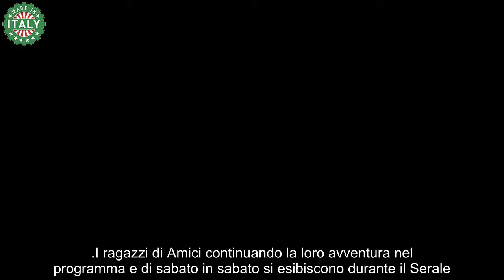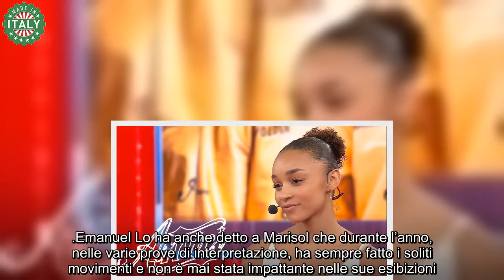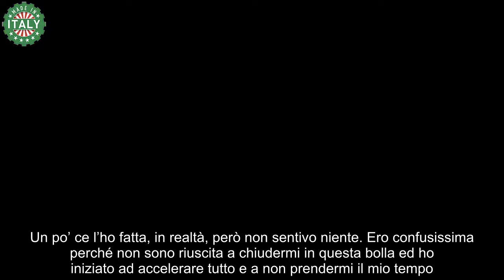Amici, Marisol crolla dietro le quinte lo sfogo in casetta colpisce al cuore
Marisol crolla dietro le quinte di Amici: il suo sfogo in cassetta colpisce al cuore tutti i suoi compagni e il pubblico.

I ragazzi di Amici continuando la loro avventura nel programma e di sabato in sabato si esibiscono durante il Serale. La competizione è alle stelle, accentuata anche dai guanti di sfida proposti dai professori. Dopo ogni puntata, gli allievi commentano le esibizioni che hanno fatto e non mancano anche sfoghi che colpiscono al cuore.